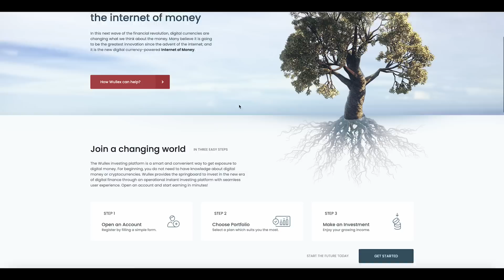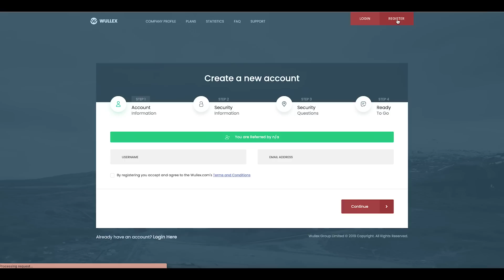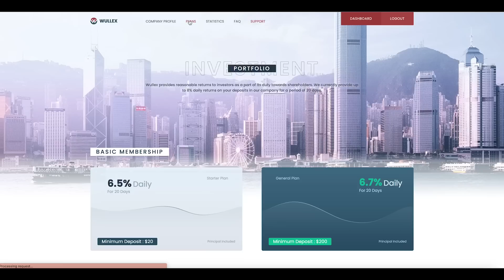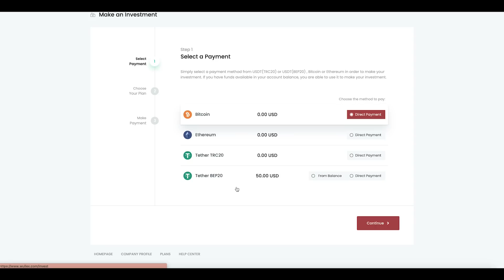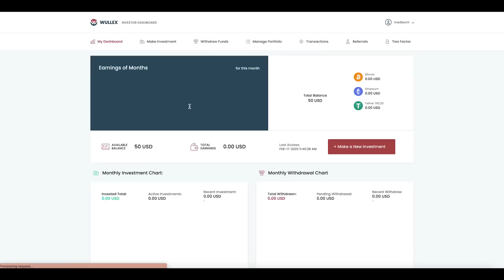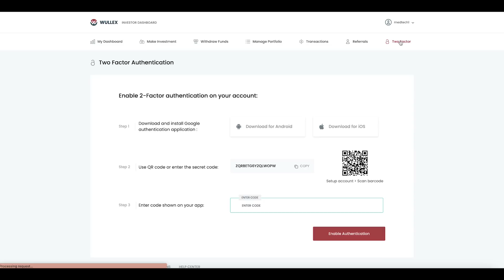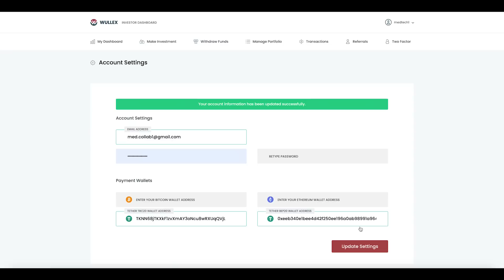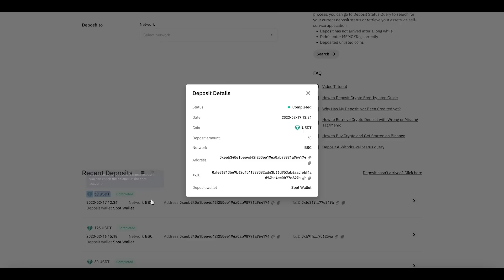Wullex | Best Earning Platform 2023 - Easy to use